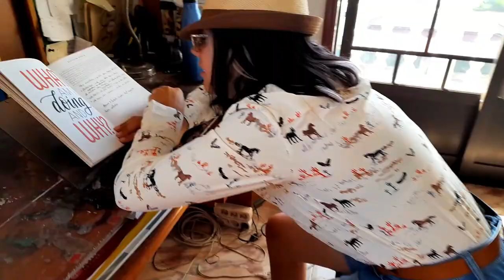How to be MORE COMFORTABLE READING or How to Read Properly [sketch comedy/skit]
Are you wondering if your reading habits are bad for your back and you suddenly become Gollum searching for his precious health back then? Maybe you just need to know how to read properly in a table or how to be more comfortable reading in bed🚶‍♀️🏃‍♀️🤸‍♀️📕.

 Either way, we are here to show you how to do it while enjoying reading and enjoying your health, right🙀?

WELL, FAREWELL!!! 🤸‍♀️🤸‍♀️

Do you consider yourself a geek? 🤖
Do you love to read? 📚
Do you live to watch blockbusters movies? 📽🎞
Do you breathe pop culture? 🔫